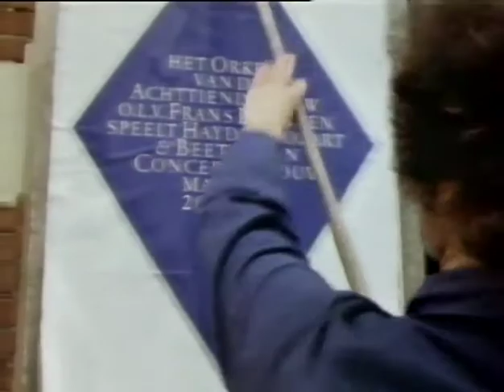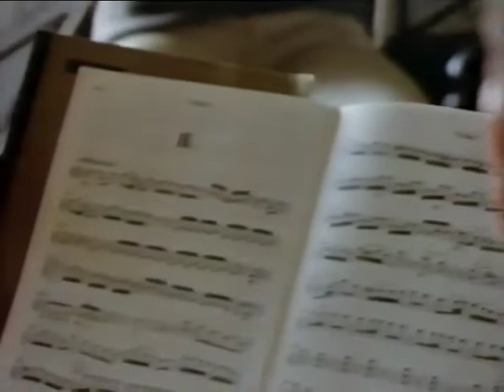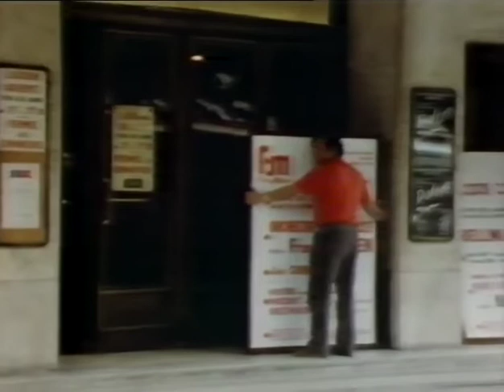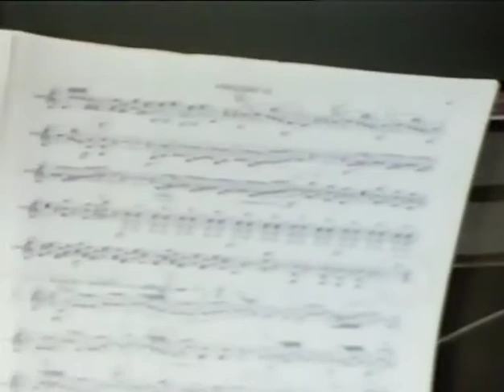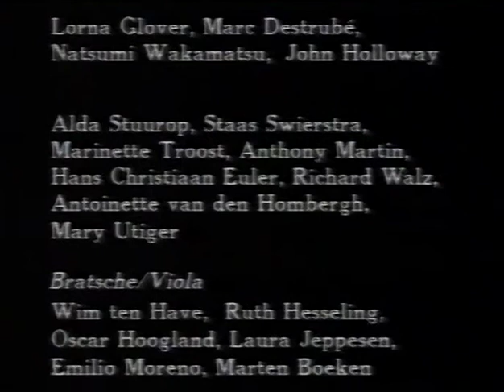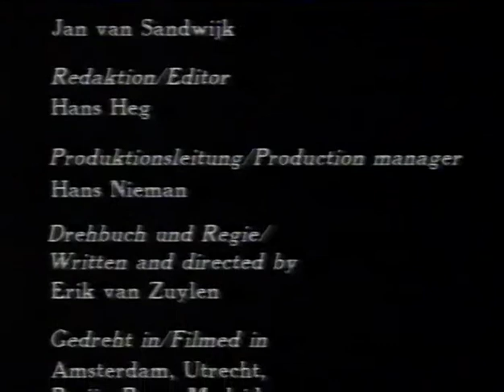Sforzat ein Film von Erik van Zuylen (Orchester des 18. Jahrhunderts)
Dokumentarfilm, 1984, 60 min.